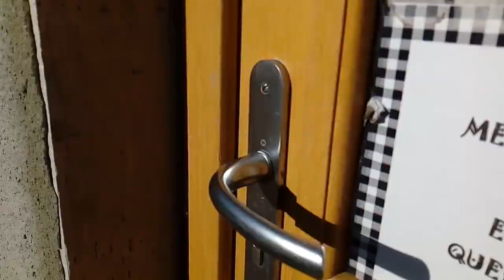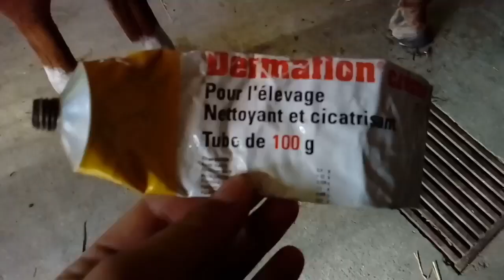😜 Routine du matin 😜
Mon prénom : Lola
Mon âge : 13 ans
Je fais mes montages avec : filmora
Je prends mes musiques sur : Internet
J'ai mon galop : 3
Je pratique l'équitation depuis : 11 ans
Je pratique l'équitation en club depuis : 8 ans
Je monte : plusieurs chevaux au club
Je me suis déjà occupée d'une jument de dressage (une de jour), d'une jument de concours complets (Amélia), une pouliche de 8 mois (Harmonie) et de deux chevaux de chasse à cour (Thanos et peck)

Mon snap : passionquine1

            😊 Salut les p'tits loulous 😊